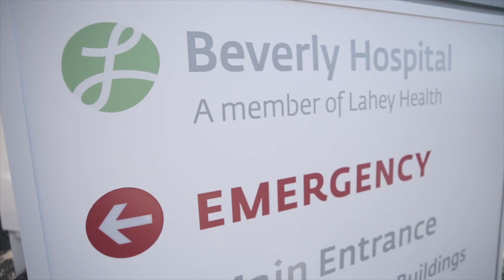Beverly Hospital & Boston Children's Physicians: Better Together - Best-in-Class Care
Better Together - Best-in-Class Care

For more than 15 years, Boston Children's Hospital physicians have been at Beverly Hospital providing pediatric emergency care, neonatal services, and inpatient care. Working together with local physicians, we offer best-in-class care for families and pediatric patients on the North Shore.